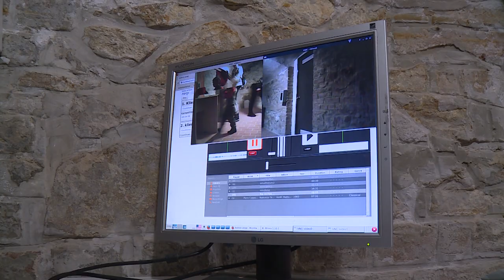Nyílt nap az Alba Innovár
Míg pénteken a pedagógusokat, addig szombaton elsősorban a diákokat várták az Alba Innovárba, egy nyílt napra. A találkozón a résztvevők játékos formában ismerkedhettek meg a digitális világ csodáival.